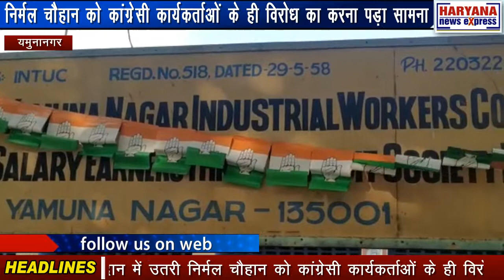निर्मल चौहान को कांग्रेसी कार्यकर्ताओं के ही विरोध का करना पड़ा सामना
विधानसभा क्षेत्र यमुनानगर से पहली बार चुनावी मैदान में उतरी निर्मल चौहान को कांग्रेसी कार्यकर्ताओं के ही विरोध का सामना करना पडा। कांग्रेस कार्यकर्ता ऑफिस कार्यालय को ताला लगाकर रफूचक्कर हो गई। प्रत्याशी निर्मल चौहान ने कार्यालय के बाहर बैठकर कर रही है चुनाव प्रचार।

यमुनानगर में आज चुनावी माहौल के चलते एक अलग ही नजारा देखने को मिला हैं। जब कांग्रेसी कार्यकर्ताओं ने कांग्रेसी प्रत्याशी के खिलाफ ही बगावती सुर अपनाए हुए हैं । आपको बता दें कि मौजूदा पार्षद निर्मल चौहान को यमुनानगर विधानसभा क्षेत्र से कुमारी शैलजा के आशीर्वाद से चुनावी मैदान में उतारा था । लेकिन कांग्रेस कार्यालय में अपने साथियों के साथ पहुंची तो अलग ही नजारा देखने को मिला कि कांग्रेस कार्यकर्ता कार्यालय को ताला लगाकर ही चले गए । मजबूर प्रत्याशी ने कार्यालय के बाहर ही बैठकर अपना चुनाव प्रचार शुरू कर दिया । कांग्रेस में इसी गुटबाजी के कारण आने वाले विधानसभा चुनावों में भी भारी नुकसान का सामना करना पड़ सकता हैं। क्योंकि इसके दिग्गज नेता अनदेखी के चलते पहले ही पार्टी को अलविदा कहकर पार्टी के विरुद्ध भी चुनाव मैदान में उतर चुके हैं ।

ऐसे में देखने वाली बात यह होगी कि यमुनानगर के कांग्रेसी कार्यकर्ता ही अपने प्रत्याशी के विरोध में खड़े हो जाएंगे तो कांग्रेस अपनी सीट कैसे जीत पाएगी । वही प्रत्याशी निर्मल चौहान का कहना है कि यह सब कार्यकर्ताओं की आपसी छोटी मोटी मतभेद वाली बातें हैं । जिस पर कोई ध्यान देने की ज्यादा आवश्यकता नहीं है। इतनी बड़ी घटना हो जाने के बावजूद भी कांग्रेस का कोई भी बड़ा दिग्गज नेता स्थिति को संभालने कार्यालय तक नहीं पहुंचा ।।जिसके कारण प्रत्याशी निर्मल चौहान ने कार्यालय के बाहर ही अपना डेरा लगा कर प्रचार प्रसार शुरू कर दिया है। उसका कहना है कि हम जमीनी स्तर से जुड़े हुए लोग हैं । हम जमीन पर बैठकर भी अपना काम आराम से कर सकते हैं । बाकी जो विरोध वाली बात है वह पार्टी के बड़े नेताओं के सामने आ जाएगी और उस पर वहीं उचित निर्णय लेंगे।